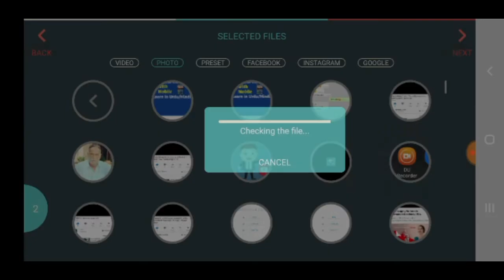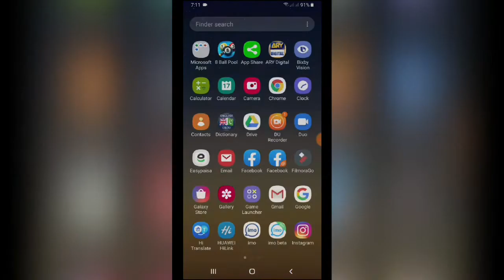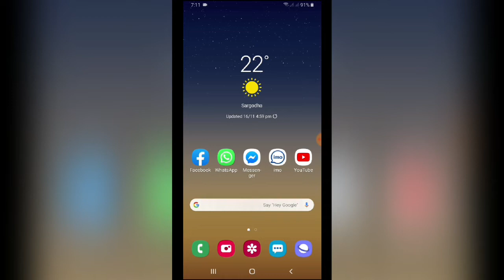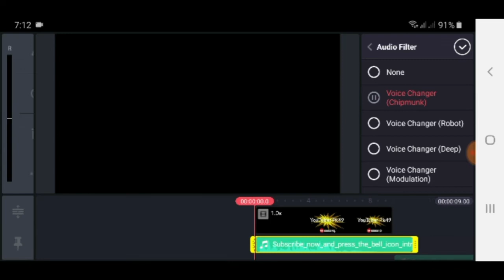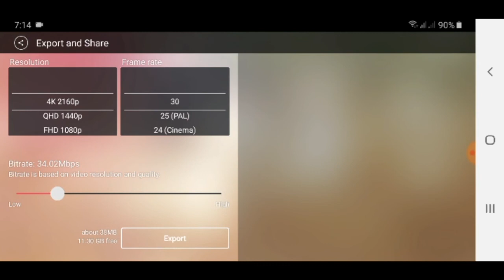Top 3 video editors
Hello Guides!
In this video I am telling about
Three best videos editors
All editors are in free mode
No watermark
tell me about your comment